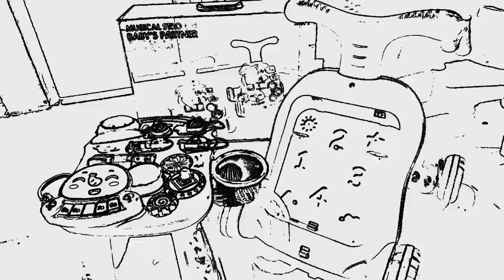Toy✨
unboxing ,assembling and trying mavis new push walker toy ! finally yey! thank you po papa! 🌼

nocooyright infringement intended